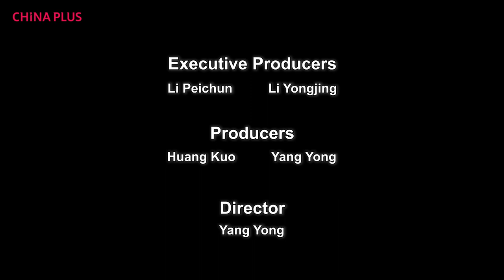Etiquette Coach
Chinese students, travellers, and businessmen are keen to interact more successfully with people abroad and in China. Beijing-based etiquette coach Jin Lan helps to make that possible. With a strong focus on cultural knowledge, social empathy, and interpersonal communication, she designs courses for Chinese learners of all ages and backgrounds.